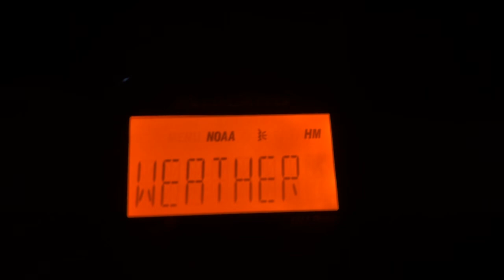NOAA weather radio weather conditions across the region at 6 AM ￼￼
Recorded early this morning.